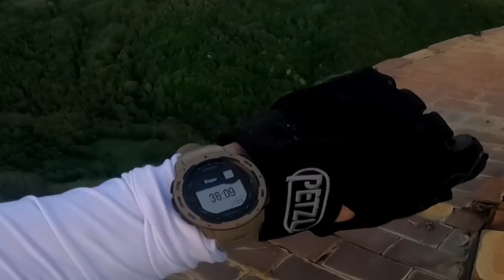BNT 417 Bajeczny komin z Siedmiogrodu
Yerba z odcinka -

Muzyka z odcinka -

Angielskie napisy wykonał Rafał Haczek

Ujęcia z drona zostały wykonane dronem dji mavic 3 pro